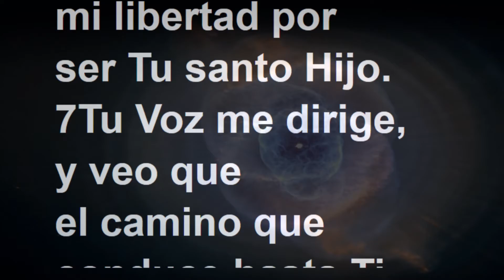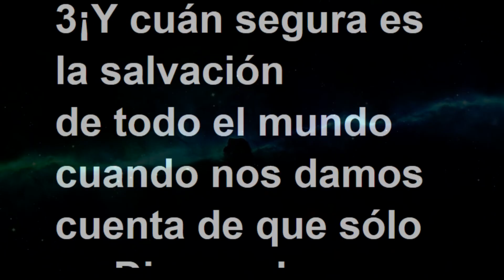LECCIÓN 321 - Libro de Ejercicios. Un Curso de Milagros